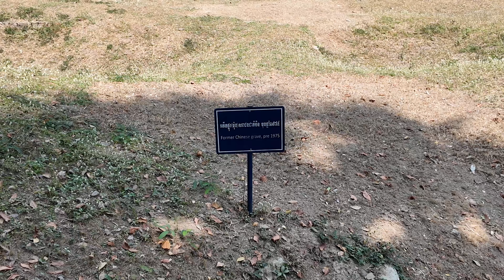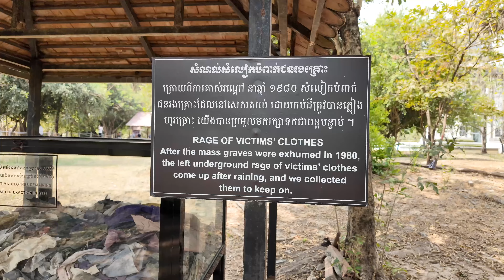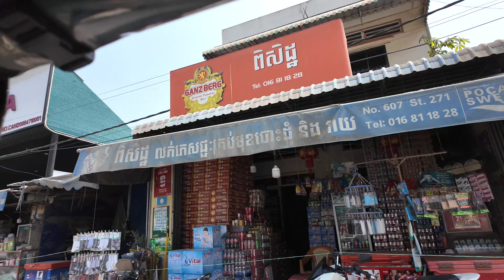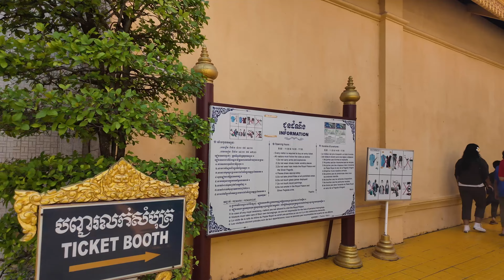（旅行記）カンボジア・プノンペンを観光！（キリングフィールド、イオンモール、独立記念塔、王宮、カンボジアのマッサージ店）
説明ブログ

プノンペン観光した時の動画です。詳細等はブログ内にて。